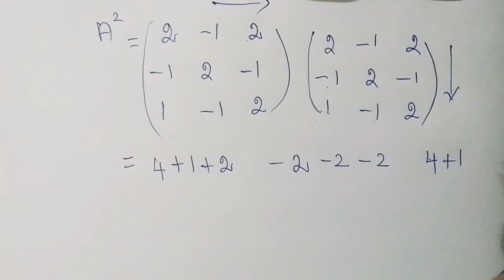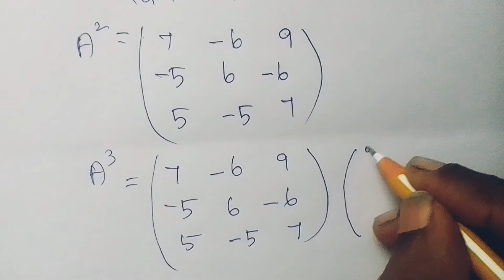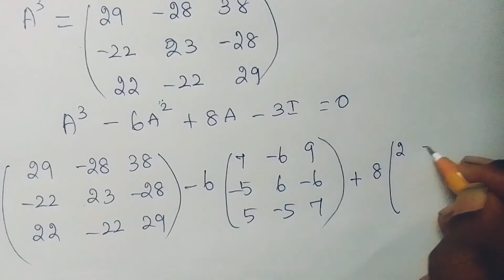Cayley Hamilton Theorem - Verification | Matrices | Mathematics 1 | Madras University